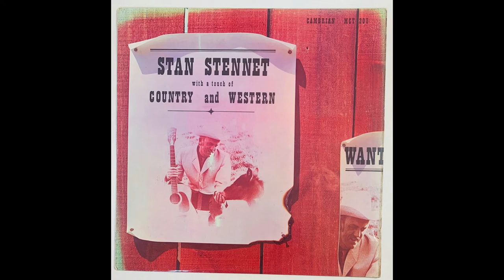Stan Stennett - Send Me No Roses